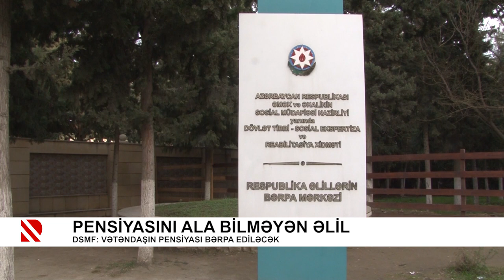Problem: Problemlərdən dilə gələn Qobustanlılar - 23.04.2021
Aidiyyəti qurumlar söz verir